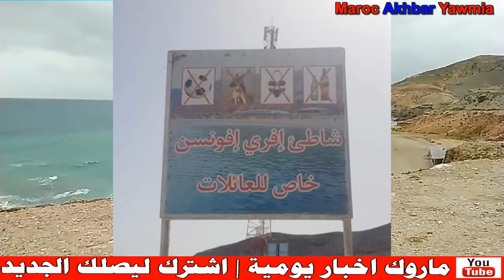ممنوع المايو و الموسيقى في شاطئ بالدريوش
Artiste : __url_artiste__